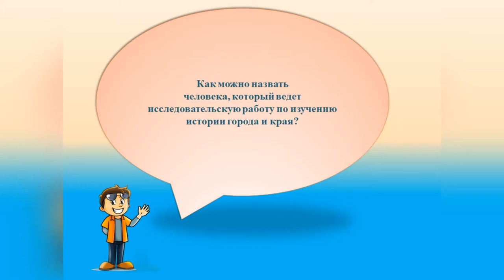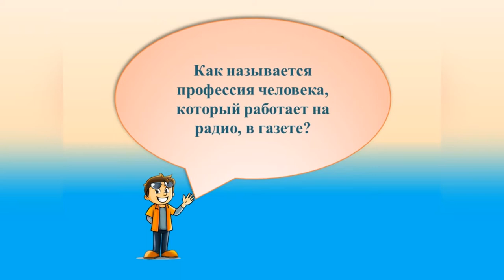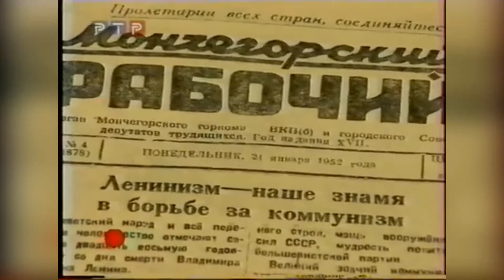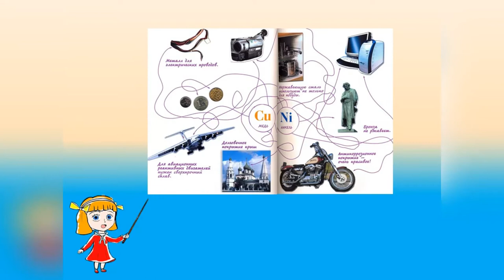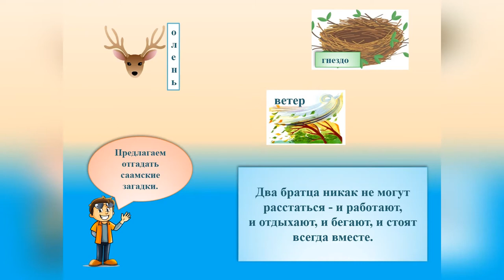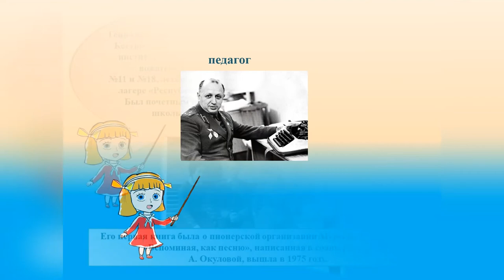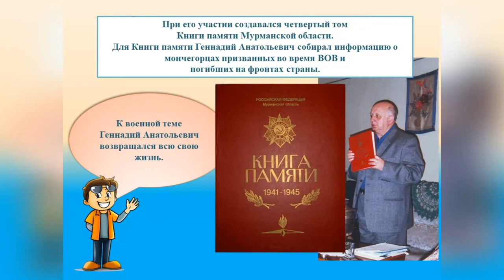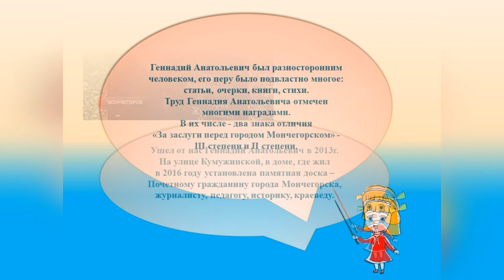Летописец и город